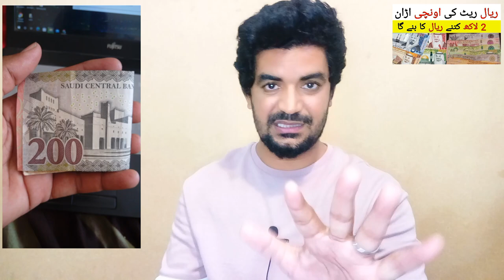Aaj ka Riyal Rate kia hai | Today Riyal Rate in Pakistan | Saudi Riyal Rate | سعودی ریال ریٹ ،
Saudi Arabia Latest Update News today in Urdu and Hindi, Saudi News in Urdu, Today News in Saudi Arabia, Aaj ka Riyal Rate kia hai | Today Riyal Rate in Pakistan | Saudi Riyal Rate | سعودی ریال ریٹ ، riyal rate in pakistan, saudi riyal exchange rate,